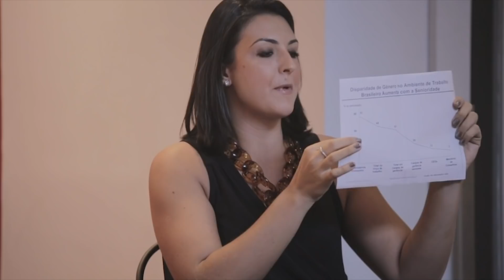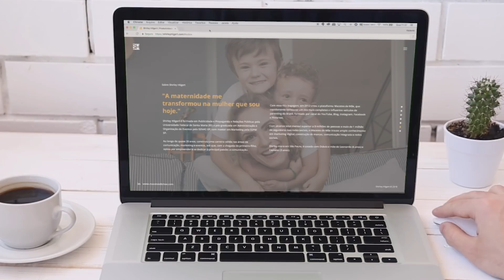FESTA DE 6 ANOS DO MACETES DE MÃE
No vlogo de hoje, tudo que rolou na festa de 6 anos do Macetes de Mãe. Uma festa muito especial, que contou com a presença de 30 queridas seguidoras e mais algumas pessoas que fizeram e fazem toda a diferença na história do Macetes.
Esse também foi o primeiro encontro de seguidoras do Macetes de Mãe e, por isso, foi um momento tão importante para mim.
E aqui, também aproveito para deixar o meu imenso agradecimento a parceiros muito, muito, muito especiais que, sem os quais, essa festa linda não teria acontecido:

Espaço e papelaria @micasasp
Buffet @paneladeduas
Fotografia @kazanestudiofotografico
Vídeo @laranjaazulvideolab
Decoração @loliejolie
Doces @cozinhadatia
Peças decorativas @popmobilelocacao
Recreação @maozinhasquefazem
Lettering @agathadefaveri
Make @nanyferreiramakeup
Balões @manginelli_baloes
Flores @floreandoemmi
Topo de bolo e letras @littlefoxpaper
Brindes: @multikids @festalab @maternidadecolorida @clubequindim